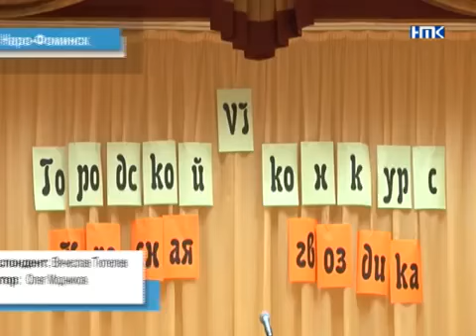Конкурс «Красная гвоздика», посвященный 73 годовщине освобождения Наро-Фоминска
Конкурс «Красная гвоздика», посвященный 73 годовщине освобождения Наро-Фоминска от фашистских захватчиков.